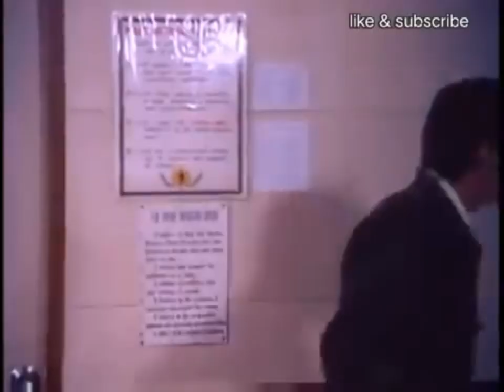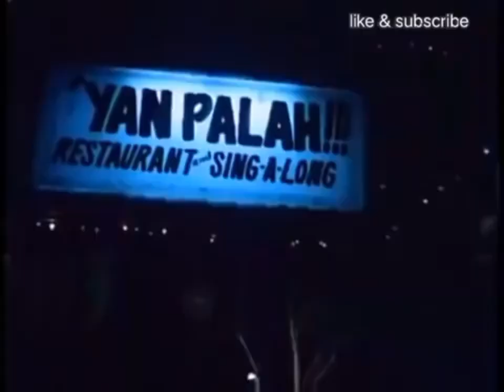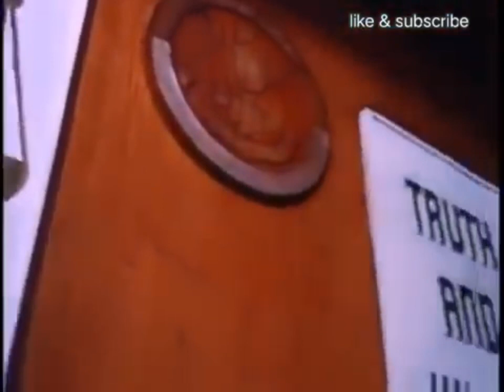Pinoy movie HD | Roi Vinzon as Lucas Abelardo | best action movie HD | Full Movie